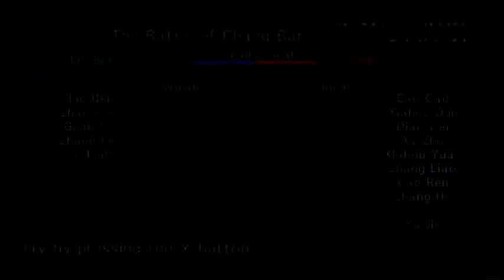Lets Play Dynasty Warriors 2! Zhao Yun Walkthrough! SO MANY FAILS on the Battle of Chang Ban!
Hey everyone! Here is the next level in my Dynasty Warriors 2 Walkthrough/ Lets Play! This game is so hard! Here is my next battle in my Dynasty Warriors 2 Walkthrough! Zhao Yun is a great character, but this level is so hard! There are so many fails in this video so enjoy!